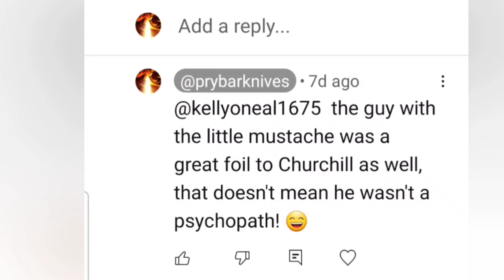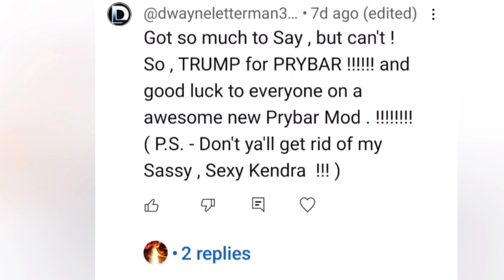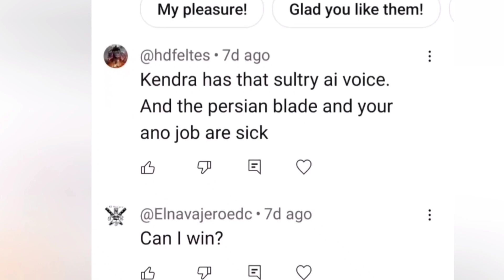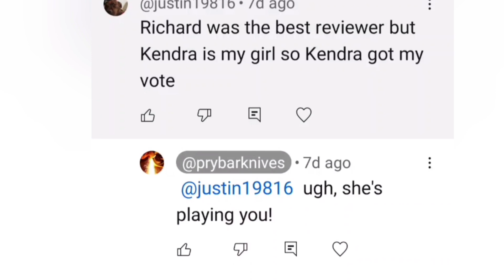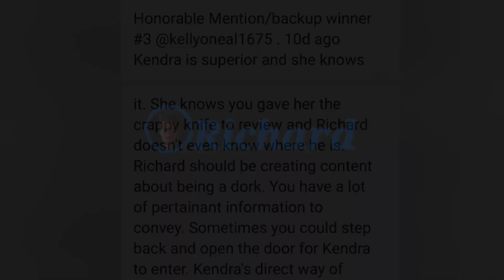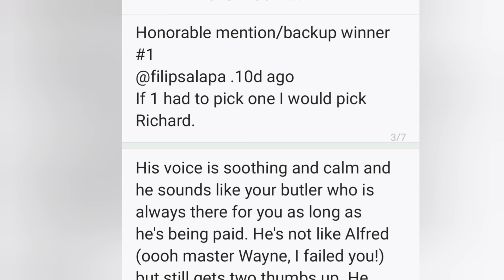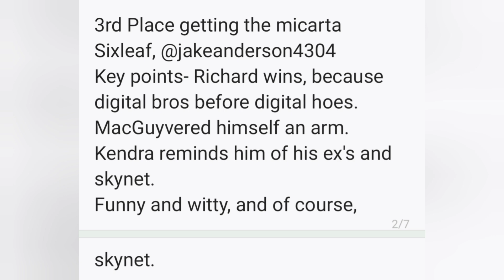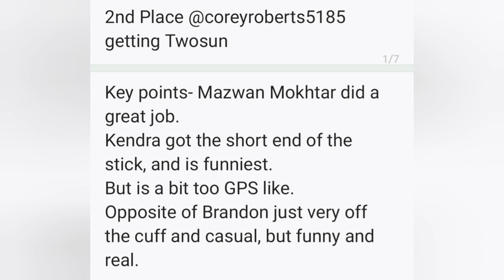Winners Picked 4 REAL! Two AI go in, only ONE comes out! Free Knife Giveaway!